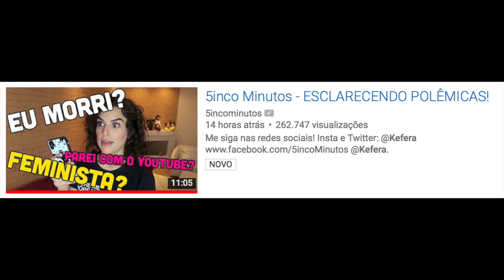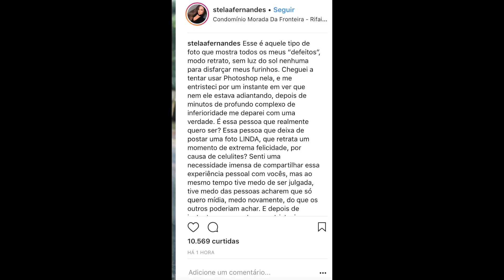"A fila voa!" diz KEFERA e REVELA ARREPENDIMENTO DE VÍDEO! Stela Fernandes e FOTO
Kefera e POLÊMICAS: revela sobre arrependimento de vídeo com Gusta e fala sobre novos namoros! Jade Seba muda visual! Stela Fernandes faz postagem e causa repercussão!

Minutagem:
0:08 Kefera e vídeo POLÊMICO
Assista 5inco Minutos - ESCLARECENDO POLÊMICAS!
0:51 Stela Fernandes posta foto sem retoques
** Link da foto (foto não postada no vídeo porque viola as diretrizes da plataforma)
1:27 Para publicidade Jade Seba muda visual

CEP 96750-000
Butiá/RS